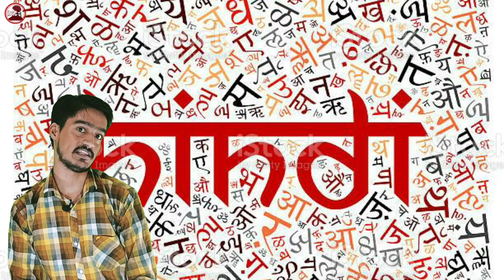Indian National Language | Article 343 | World's most spoken language | हिन्दी दिवस कब मानया जाता है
Welcome all of you back to the DNA MIMD channel, hope you are all healthy. In today's video, we will give a little information about our national language and will know about Article 343. If there is any wrong information in the video put by me, then please talk to me in the comment box. .Thank you
जय हिंद ,जय भारत,जय हिंदीभाषी